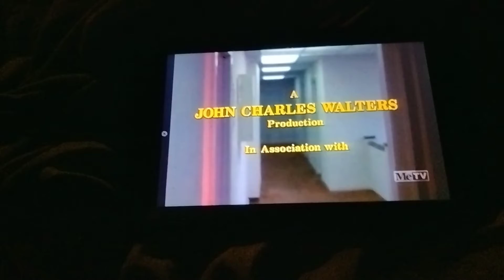A John Charles Walters Production/Paramount Television (1978/1995)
taken from Taxi.